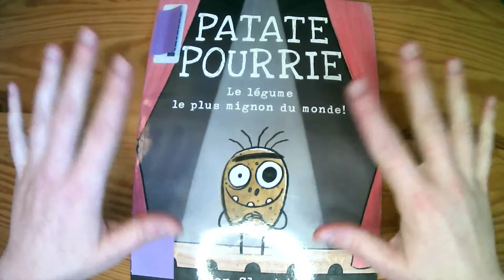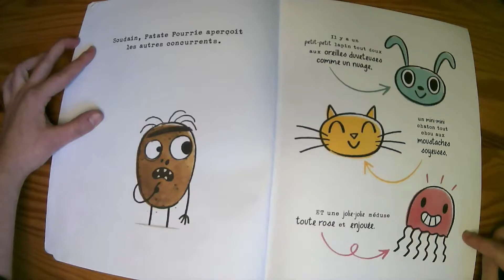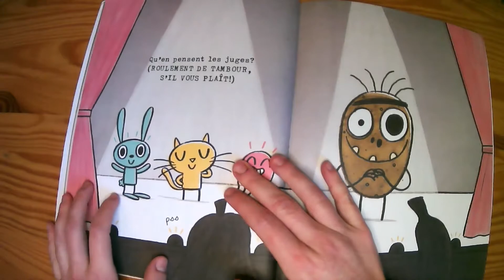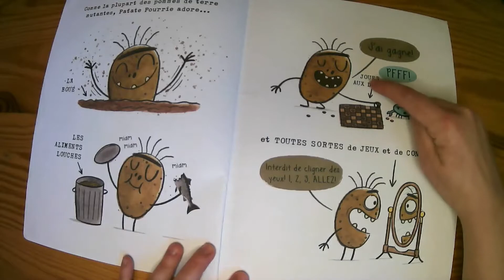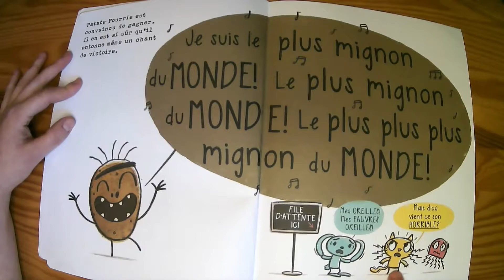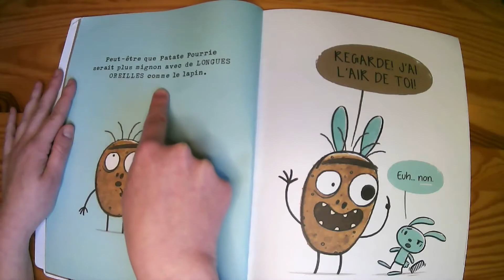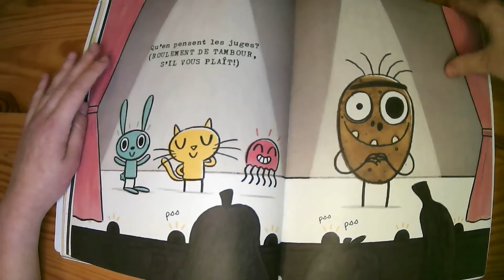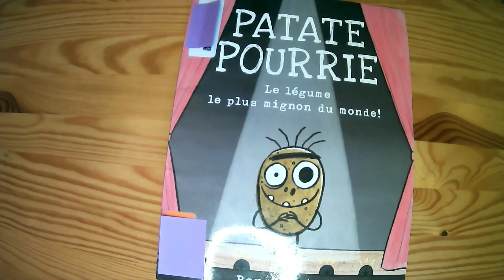Funny French Reading: Patate pourrie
Learn French while you laugh! A hilarious book by Ben Clanton, read twice by The Reading Rabbit: once in French, and once more slowly with an English translation.